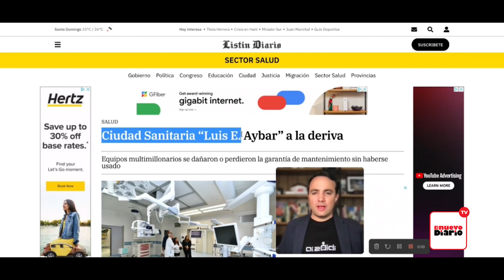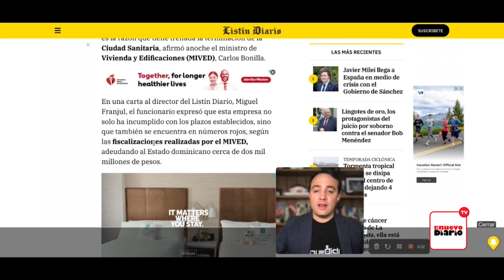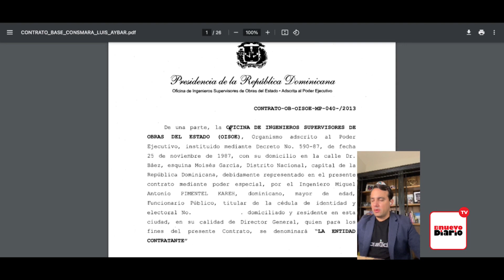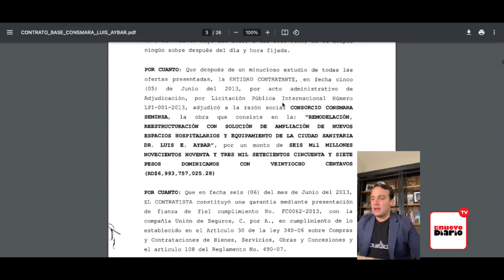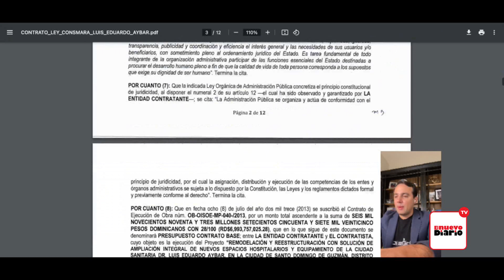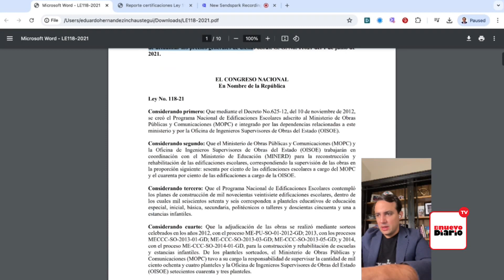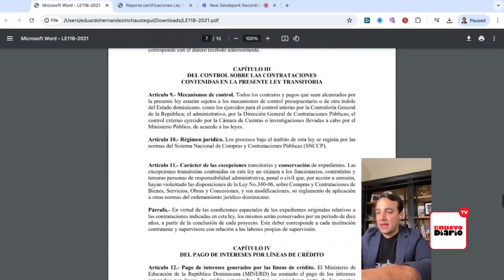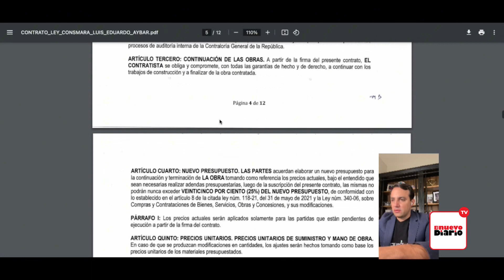Ciudad sanitaria Luis Eduardo Aybar, motivos ocultos de su paralización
El experto en asuntos financieros y productor de la sección “Las Compras al Día”, ofreció estos detalles al ser entrevistado por los comunicadores Jaime Rincón, Aneudy Ramírez, Raquel Rodríguez y Susy Aquino en el programa “El Nuevo Diario en la Tarde”, transmitido por la plataforma digital El Nuevo Diario TV.

¡El Nuevo Diario, siempre contigo!